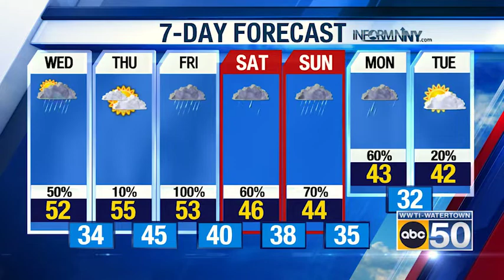North Country Weather for 11/10/21